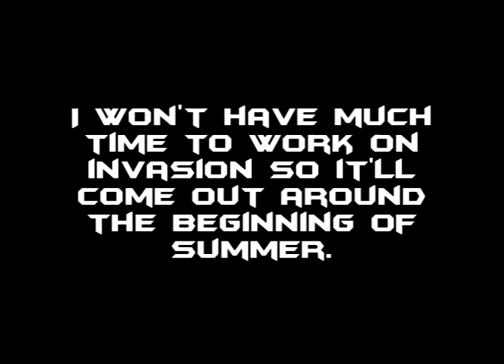Update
An update...yes. Quite amazing.